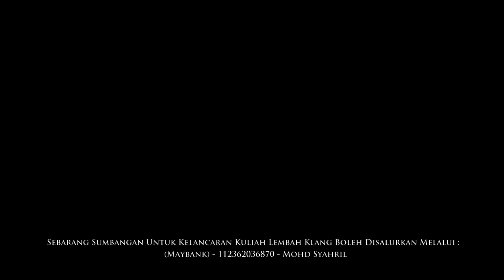Ustaz Ahmad Dusuki Abd Rani: "Ambang Ramadhan" - Surau Al-Fatih, Presint 15, Putrajaya | 17 Mei 2016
Kuliah Maghrib : "Ambang Ramadhan" (Rakaman Tertunda)

Penceramah: Ustaz Ahmad Dusuki Abd Rani (Pengasas Kompleks Darul Thibbun Nabawi)

Pada: 17 Mei 2016 / 11 Syaaban 1437H (Selasa) 8.30 malam

Tempat: Surau Al-Fatih, Presint 15, Wilayah Persekutuan, Putrajaya

Rakan Sinergi: Projek Ilmu Dot Com (PIC), Geng Surau Putrajaya (GSP) & Geng Usrah UAD Putrajaya